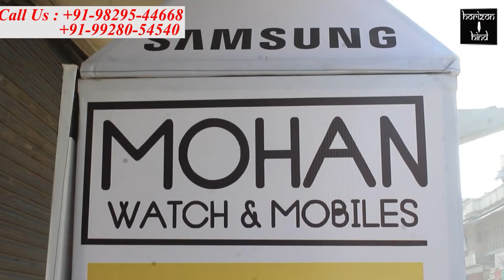भाजपा द्वारा सेवा सप्ताह के तहत जरूरतमंदों को राशन सामग्री का वितरण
कोरोना काल में दिवंगत आत्माओं की शांति के लिए दो मिनट का रखा मौन

सांभर लेक डब्लू गोस्वामी संवाददाता

सांभर कस्बे के गट्टानी गार्डन में भारतीय जनता पार्टी द्वारा जरूरतमंदों को राशन सामग्री वितरण का कार्यक्रम प्रारंभ किया गया।
इस अवसर पर स्थानीय विधायक निर्मल कुमावत ने कहा कि कोरोना की वजह से लगे लॉकडाउन में अनेक लोगों के सामने जीवन यापन करने में काफी परेशानी हो रही हैं। ऐसे जरूरतमंद परिवारों को भारतीय जनता पार्टी द्वारा राशन का वितरण किया जाएगा। विधायक कुमावत ने मौजूद कार्यकर्ताओं को स्पष्ट रूप से कहा कि सभी अपने आसपास कोई भी वास्तविक रूप से जरूरतमंद हो उन्हें चिन्हित करके राशन का किट पहुंचाएं। इसके अलावा किसी भी रूप में हो हमें इस विकट परिस्थिति में जरूरतमंदों की मदद करनी चाहिए।
इस मौके पर विधायक निर्मल कुमावत व उपस्थित भाजपा कार्यकर्ताओं द्वारा कोरोना काल महामारी की वजह से असमय दिवंगत हुई आत्माओं की शांति के लिए दो मिनट का मौन रख कर श्रध्नाजली दी गई।